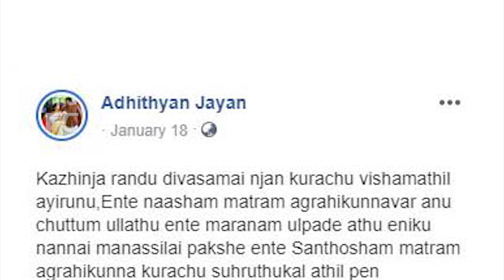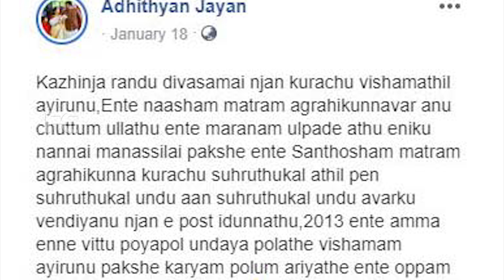സീരിയൽ നടൻ ആദിത്യൻ ജയന്റെ മരണം,വികാര നിർഭരമായി കുറിപ്പ്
Watch സീരിയൽ നടൻ ആദിത്യൻ ജയന്റെ മരണം,വികാര നിർഭരമായി കുറിപ്പ്